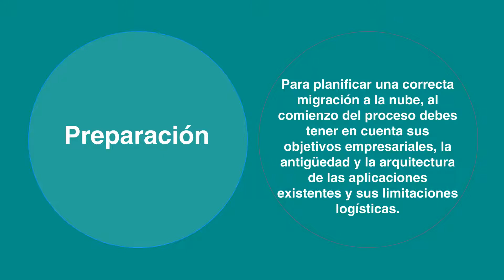AWS...¿Cuál es el proceso para migrar a la nube?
Conoce cuál es el proceso para poder migrar de una manera transparente a la nube de AmazonWebServices